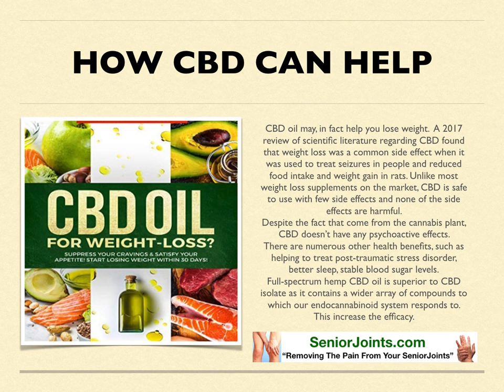Outstanding Benefits of CBD for Weight Loss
THC and CBD are not the same. ... CBD has the opposite effect. It actually suppresses the appetite. Another powerful weight loss property of CBD is that it increases the level of mitochondria found within the body, allowing the body to burn more calories.
CBD oil may, in fact help you lose weight.  A 2017 review of scientific literature regarding CBD found that weight loss was a common side effect when it was used to treat seizures in people and reduced food intake and weight gain in rats. Unlike most weight loss supplements on the market, CBD is safe to use with few side effects and none of the side effects are harmful.
Despite the fact that come from the cannabis plant, CBD doesn’t have any psychoactive effects.
There are numerous other health benefits, such as helping to treat post-traumatic stress disorder, better sleep, stable blood sugar levels.
Full-spectrum hemp CBD oil is superior to CBD isolate as it contains a wider array of compounds to which our endocannabinoid system responds to. This increase the efficacy. If you know someone who could benefit from this information, please feel free to forward it to them!!